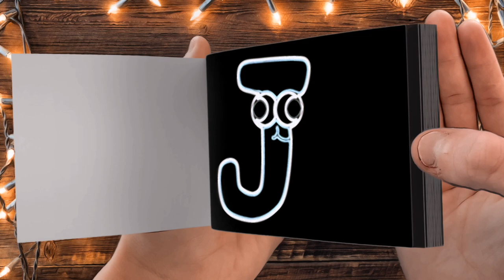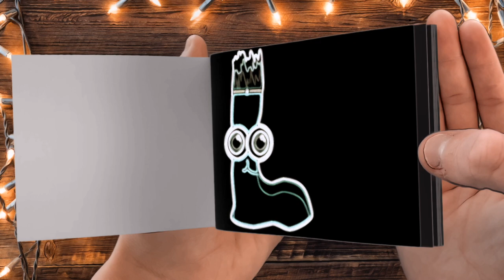Spanish Alphabet Lore (A-Z) but Its Vocoded To Gangsta's Paradise - FLIPBOOK